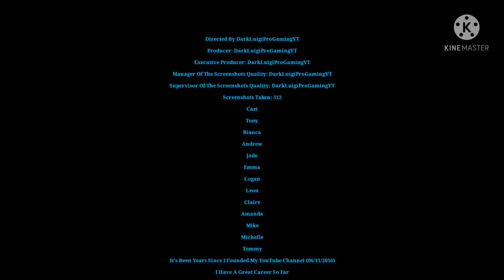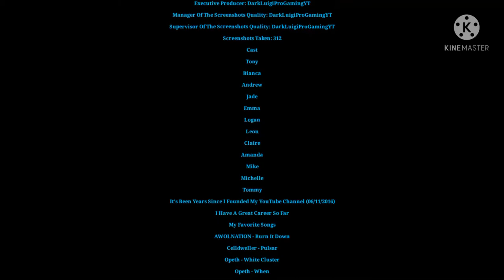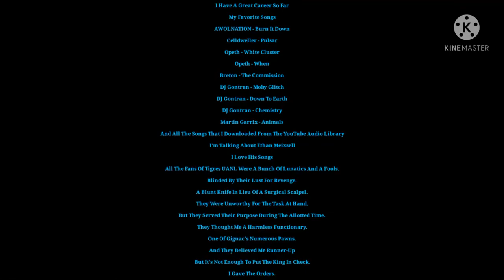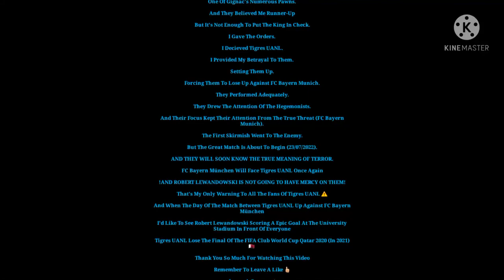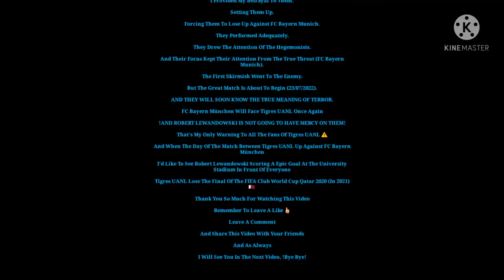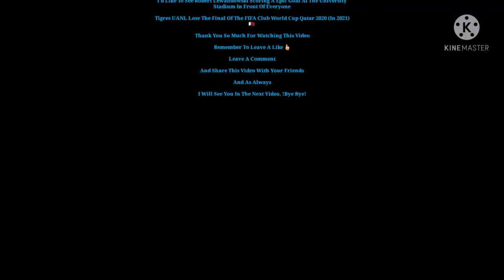Tony's Family: Reborn | Chapter 10: The Dreams Can Come True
Capítulo 10: Los Sueños Pueden Hacerse Realidad

infringing.